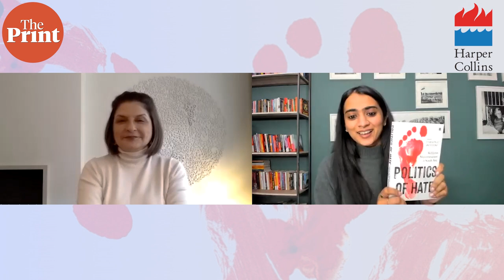A gathering storm in South Asia today: Farahnaz Ispahani on the politics of hate in South Asia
'The Politics of Hate: Religious Majoritarianism in South Asia' is a collection of eleven essays edited by Farahnaz Ispahani, a global fellow at the Woodrow Wilson Center and a Steering Group Member of the International Parliamentarians Panel for Freedom of Religion or Belief. This book explores the various trends around the rise of religious intolerance in South Asia — and especially India, Pakistan, Sri Lanka and Bangladesh. Watch Farahnaz Ispahani in conversation with Vandana Menon, in ThePrint